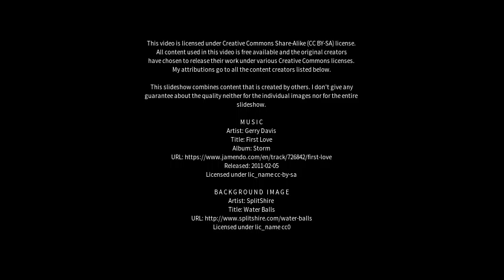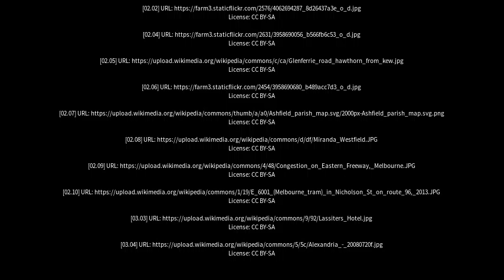Best places to visit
Best places to visit - Burwood East (Australia) Best places to visit - Slideshows from all over the world - City trips, nature pictures, etc.